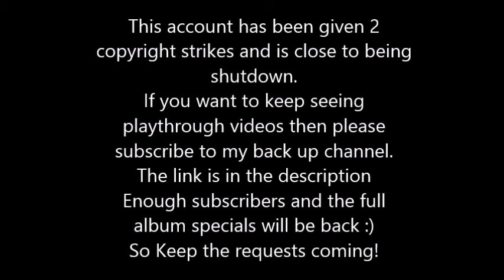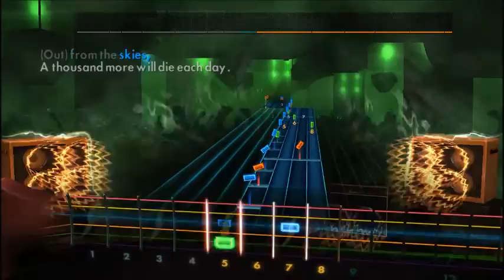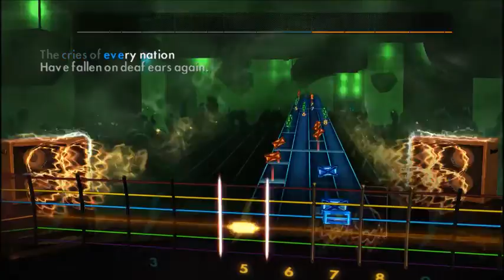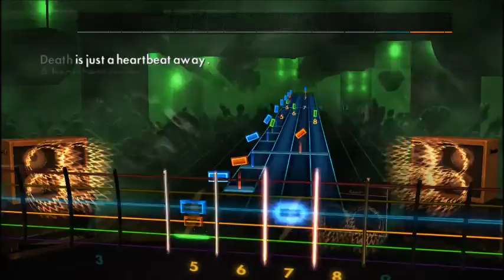Gary Moore Ft. Phil Lynott - Out In The Fields (Lead) Rocksmith 2014 CDLC